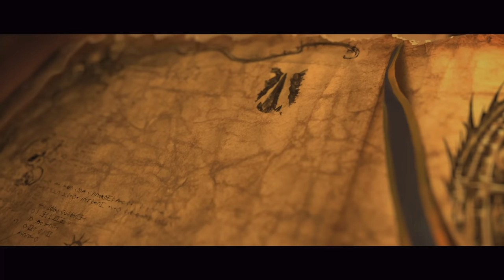MIAO YING GAMEPLAY, OVERVIEW, AND TIPS - Total War: Warhammer 3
I have had the opportunity to play the Miao Ying campaign in Total War Warhammer 3. Today I get to share that gameplay with you as well as an overview of her faction, and some tips to help you get started when the game launches.

Intro 0:00
First cutscene 1:25
Lord Selection Screen 4:48
Second cutscene 5:56
Campaign gameplay 8:15